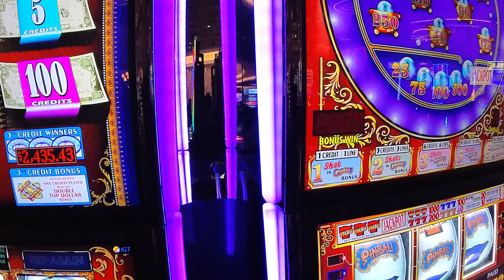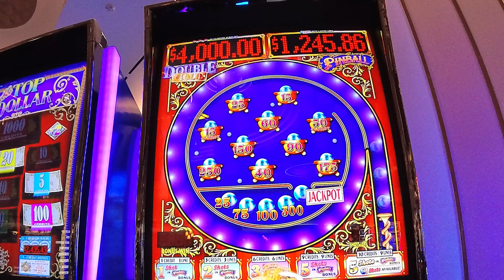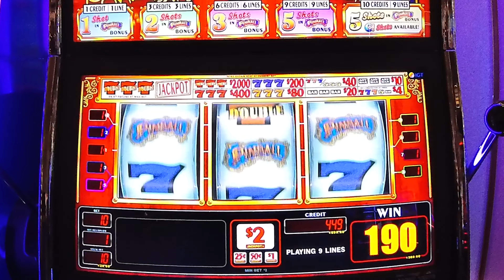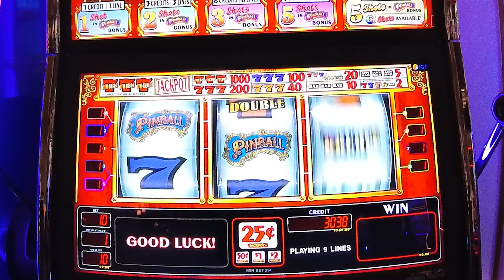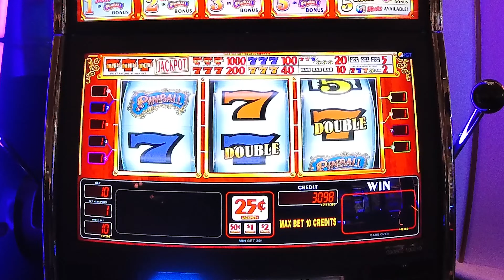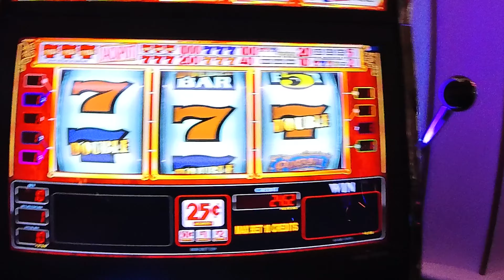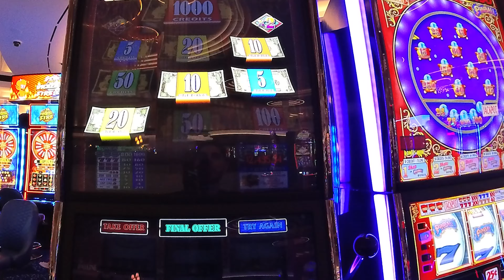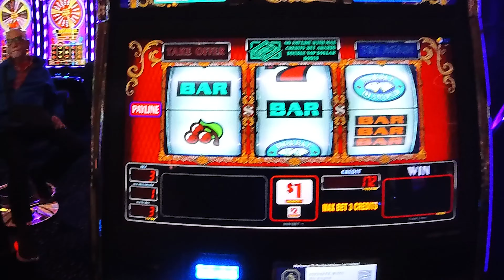HOW TO WIN HUGE MONEY EVER ON PINBALL SLOT AND TOP DOLLAR SLOT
▶️HOW TO WIN HUGE EVER ON PINBALL SLOT AND TOP DOLLAR SLOT

▶️HEY GUYS, WELCOME TO A NEW SLOT SESSION! THIS TIME, IT'S GOING TO BE AN EVEN MORE EXCITING SESSION ON THE PINBALL AND TOP DOLLAR SLOTS. I'LL BE DOING MAX SPINS TO TEST MY LUCK TODAY—LET'S WIN SOME BIG MONEY!

© All uploads are the intellectual property of Charles Slots. If you hear me at the casino, please say hello.
▶️All my videos are shot in real casinos with real money and real risks. My goal is to show you the most genuine casino experience while keeping it fun. Remember, the house always wins.
With my extensive casino industry knowledge, I consider myself a smarter gambler, losing less money than most slot players. However, I still lose overall by the end of the year. These videos are meant to help you become a smarter gambler and explore different ways to play slots.

▶️Slots are fun! Stick to your budget and play responsibly."